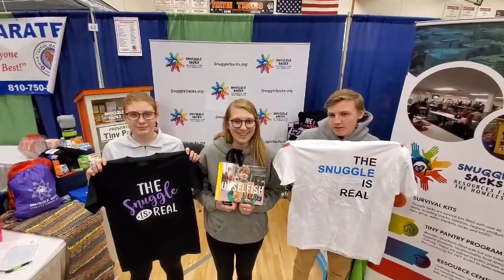60 Seconds with Snuggle Sacks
Last month, our Member Services team helped connect Meijer Hill Road and Meijer Center Road—which had some gift cards to share—with some of the nonprofits that serve the Flint & Genesee community. Among those organizations was Snuggle Sacks, which has seen an 80 percent decrease in monetary donations over the last couple months. Here, we hear from Addisyn and Sheridan Goss about what their organization has been up to in recent weeks.

To learn more about Snuggle Sacks, or to make a donation, visit snugglesacks.org.